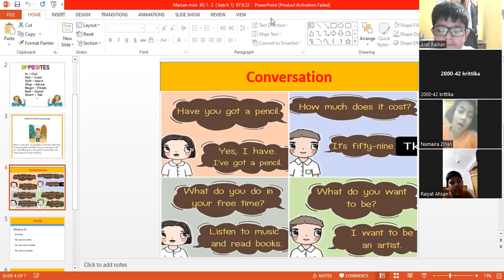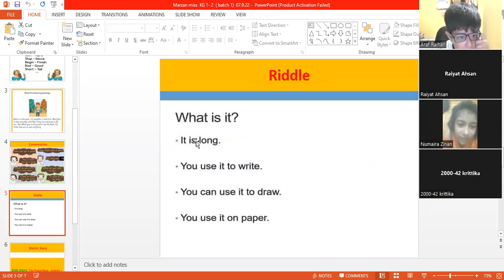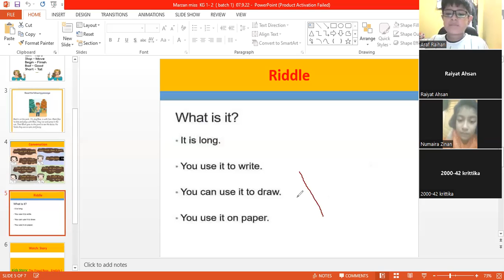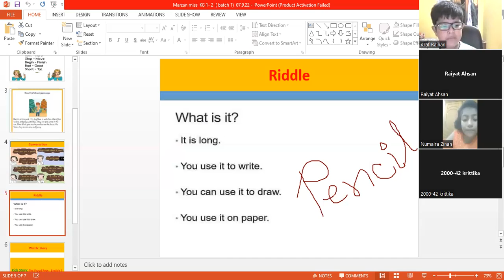Kids English School,KG 1-2, batch 1, part 2, 07.09.22